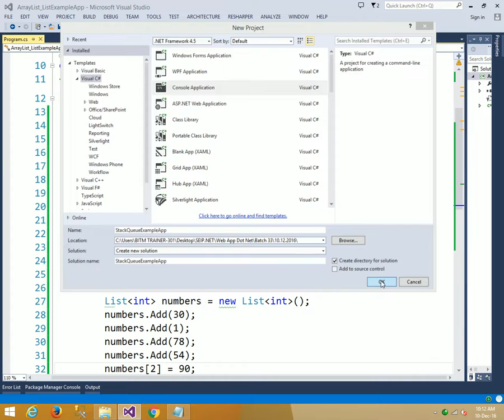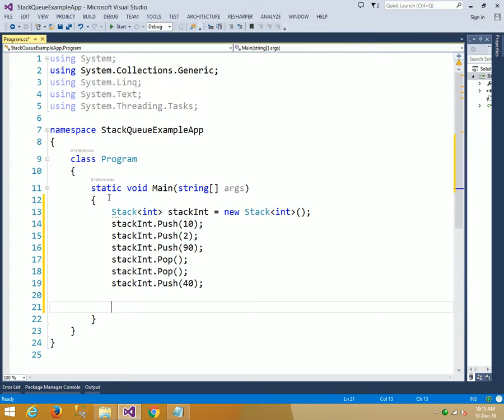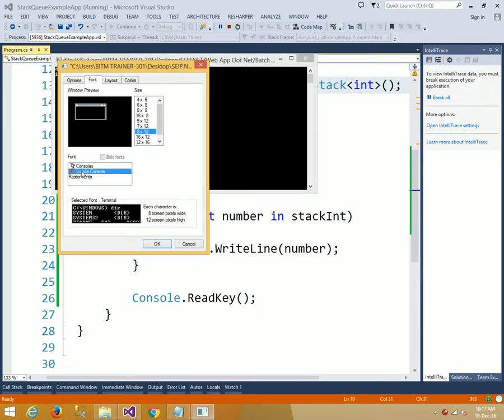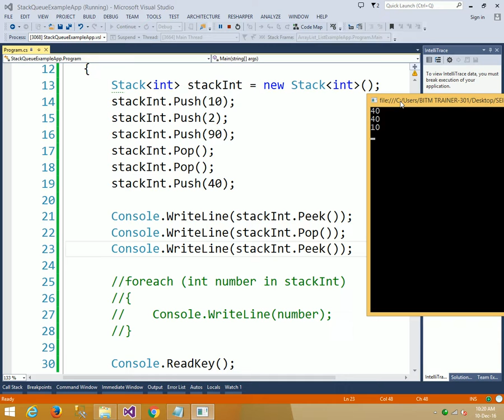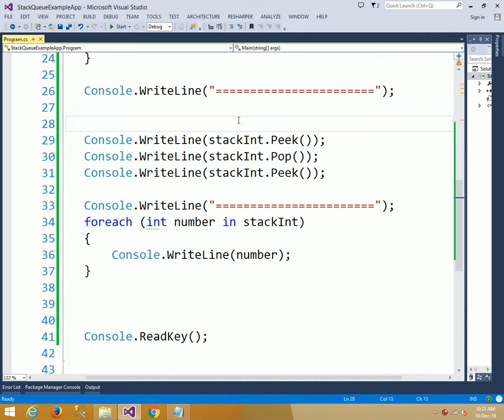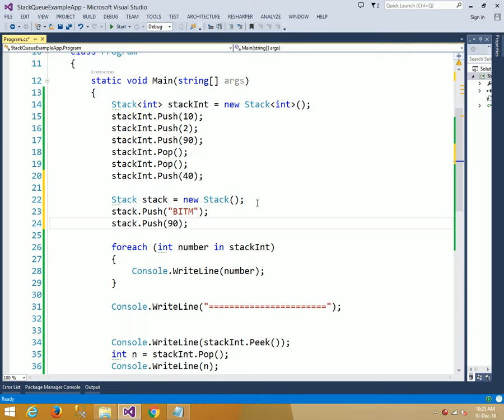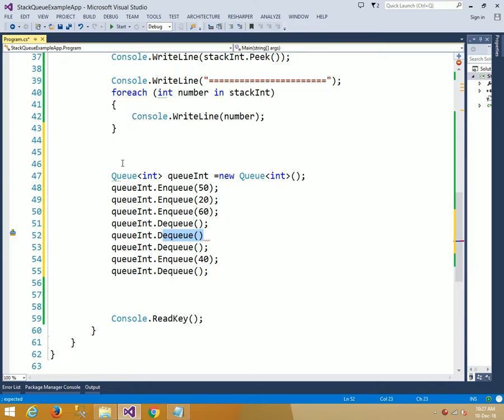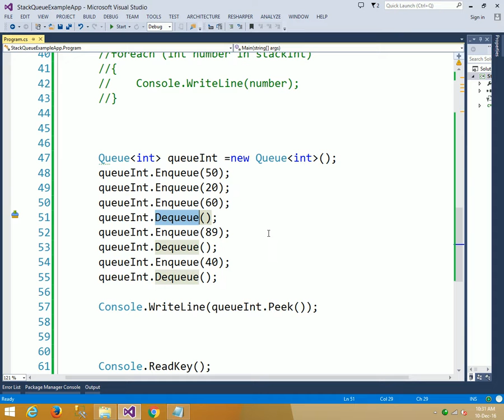Stack & Queue asp.net c# Stack & Queue Tutorial in Bangla